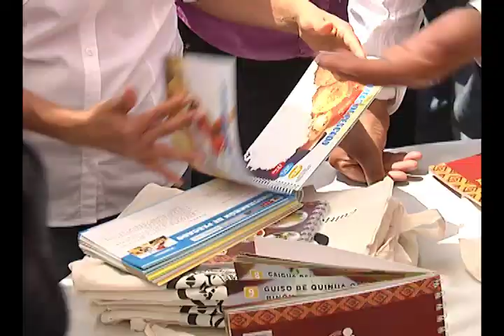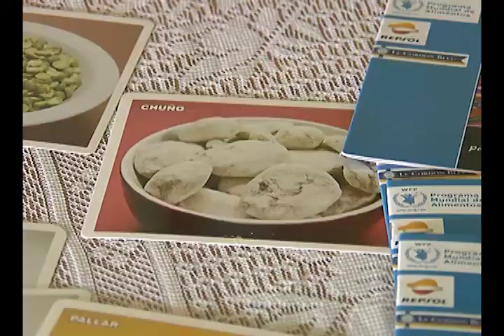Visita al Proyecto de Combate a la Anemia en Ventanilla